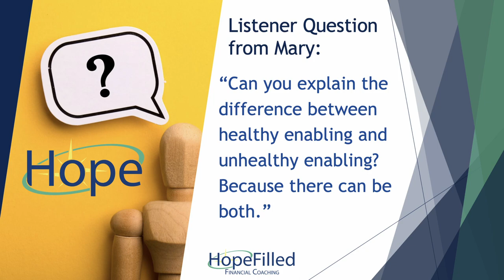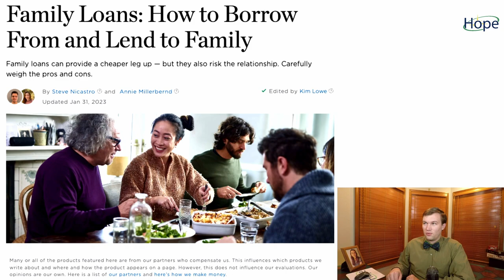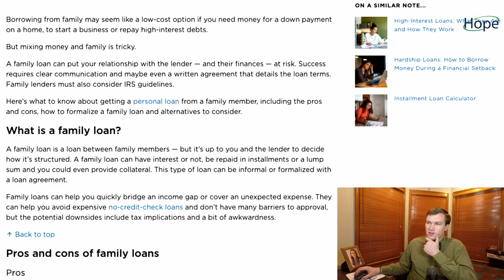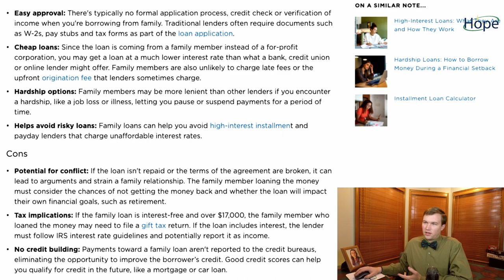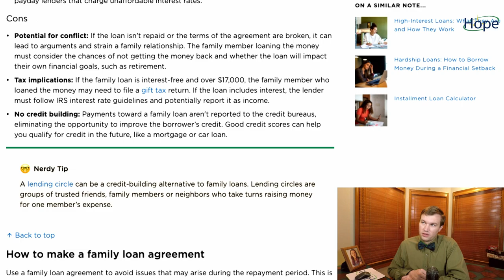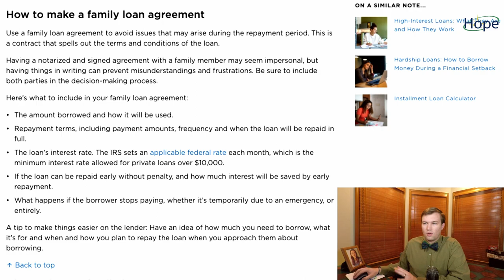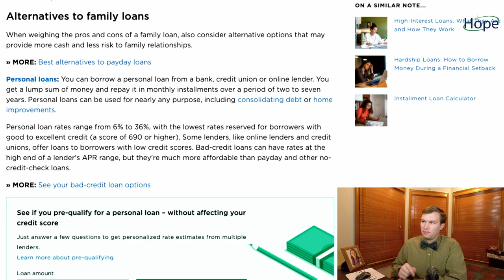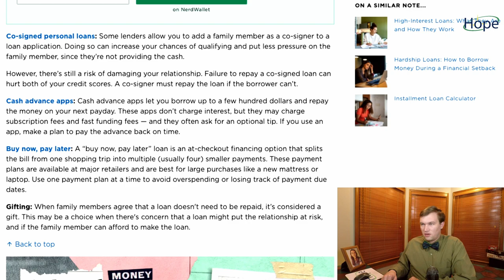Can Borrowing From Family Be Frugal? - Nerd Wallet Article Review - Ep #32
Have you ever borrowed from family? Find out what Nerd Wallet has to say about borrowing money from family in their article "Family Loans: How to Borrow From and Lend to Family." Do you think Jay agrees with the advice? Find out in Episode 32 of the HopeFilled Financial Podcast!

Article Reviewed: "Family Loans: How to Borrow From and Lend to Family" from Nerd Wallet

In the story today, Jay shares how he wrote up a contract when his brother wanted a ride to school in the morning and kept making him late! Have you ever had to have firm boundaries with family?

The budget tip of the day is to write in your calendar when you are going to have your budget meeting so you don't put it off or miss it.

The listener question wants to know the difference between healthy and unhealthy enabling. Have you ever wondered how much help is too much help?

Doing so helps us grow and share HopeFilled financial wisdom.